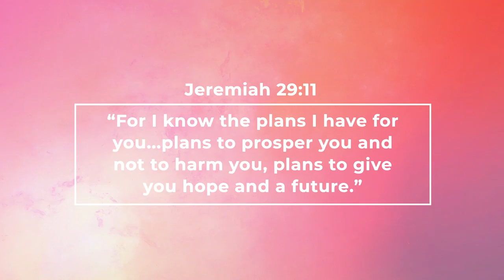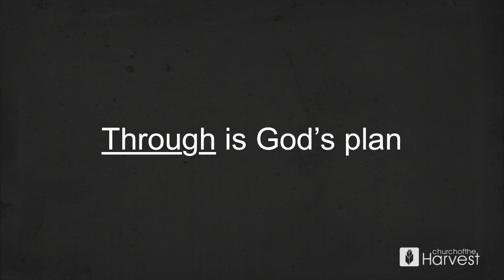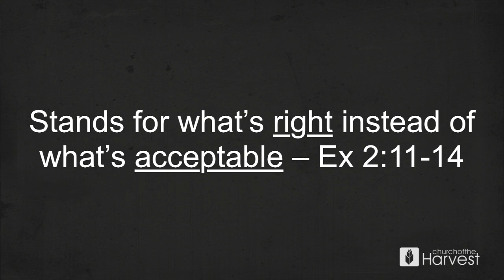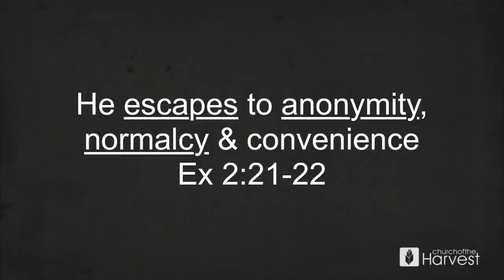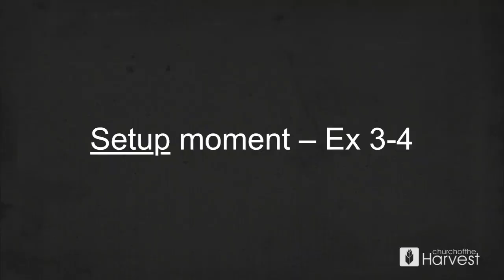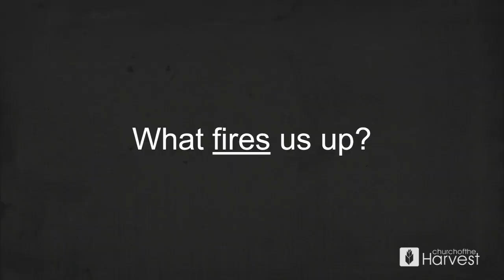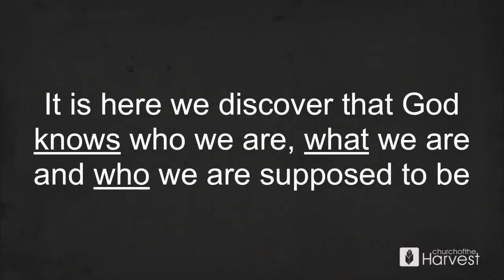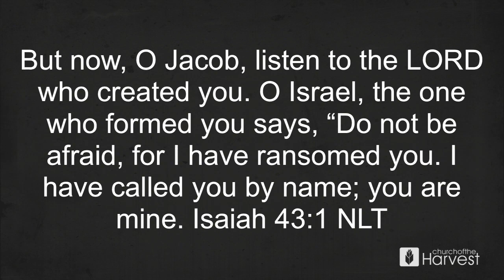Through the Fire | Pastor David Frech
God is Up to Something!  Don't miss the first in our series, Up to Something, as Pastor David Frech unpacks the story of Moses and how his story of setback became God's story of setup!  God wants to take you THROUGH whatever you are facing.  Our difficulties are God opportunities to bring us from setback to setup!  Be encouraged by this powerful, inspiring message of hope!

Thank you for visiting Church of the Harvest's YouTube Channel.

Church of the Harvest exists to lead people into a growing relationship with Jesus Christ!  We have two campuses in the Kansas City Metro area.  Our main campus is located in Olathe, Kansas and our newest campus is in Independence, Missouri. We'd love to meet you if you are ever in the area.

Watch live on Sundays at 9:00 am and 10:45 am at live.churchoftheharvest.org